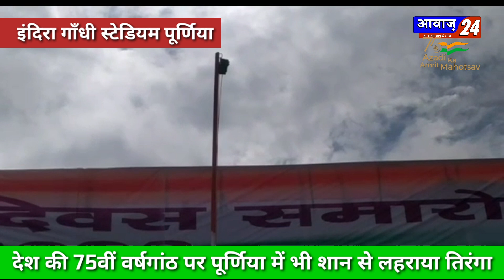देश के आज़ादी की 75वीं वर्षगांठ पर पूर्णिया में भी शान से लहराया तिरंगा ! देखिये पूरा समारोह !!